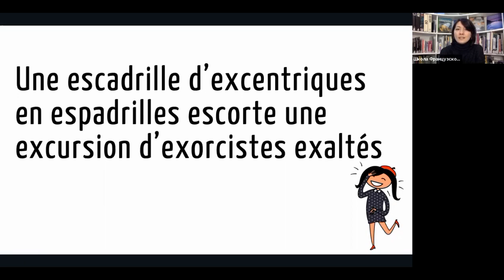Скороговорка на французском №25: Une escadrille d’excentriques…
Une escadrille d’excentriques en espadrilles escorte une excursion d’exorcistes exaltés.